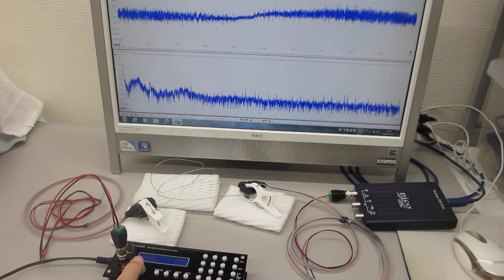線材と超音波プローブによるメガヘルツ超音波発振制御実験